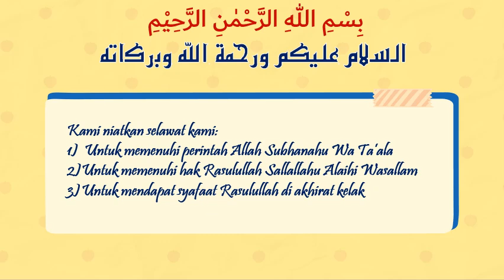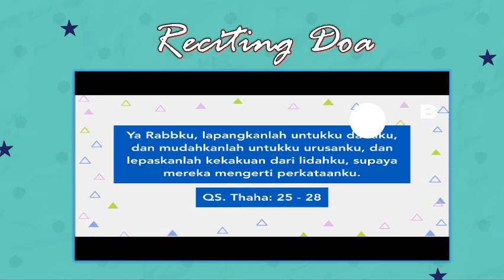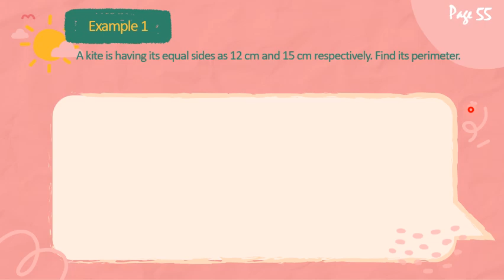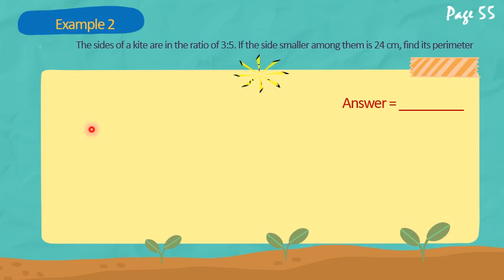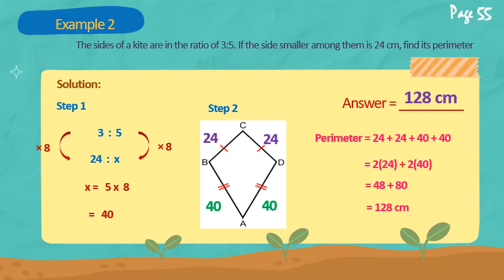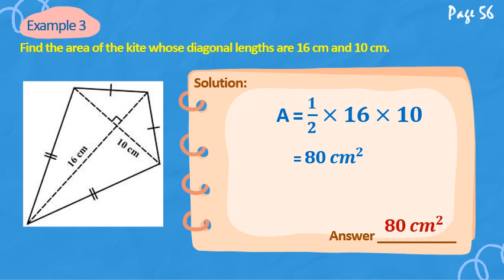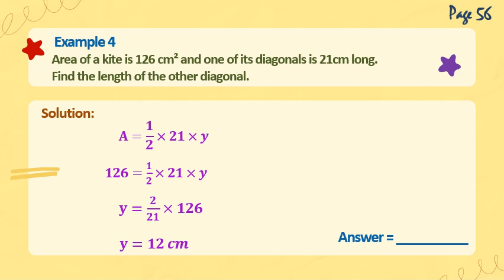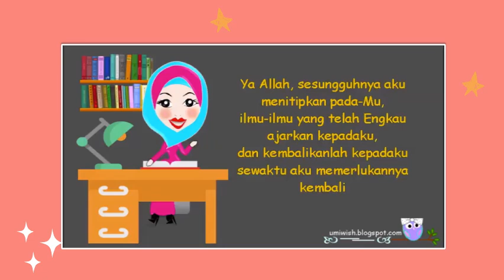2 1 1 Perimeter And Area of Plane Figure Kite